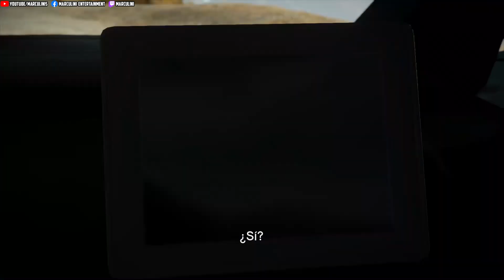ESE JACK ES TODO UN LOQUILLO 😂😂 | NFS THE RUN: Historia Completa en Español | Episodio 3